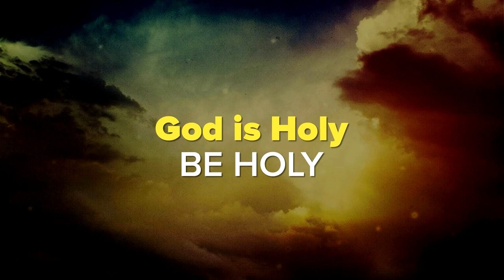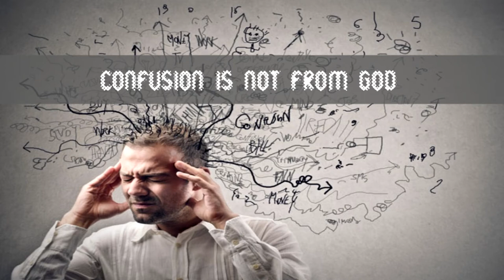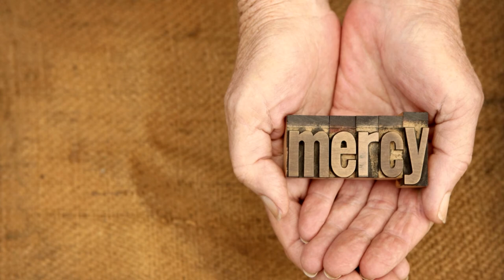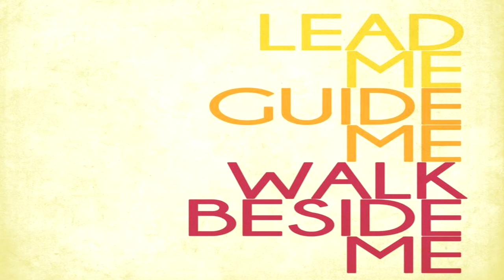Battle for Truth